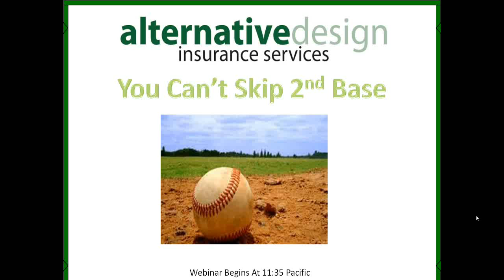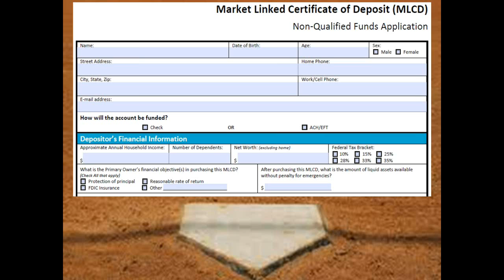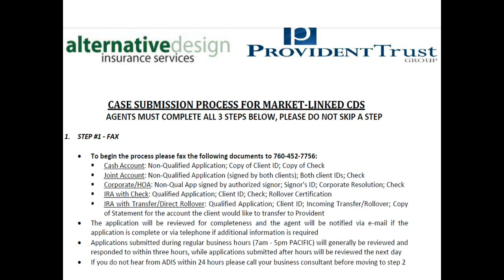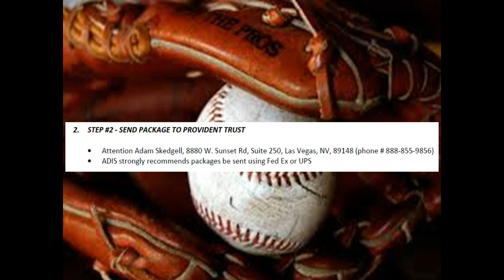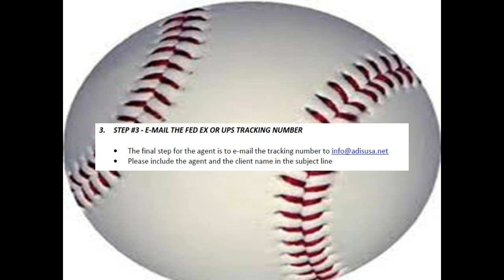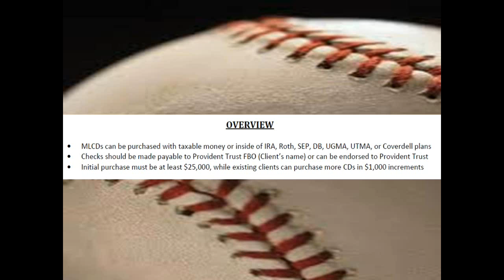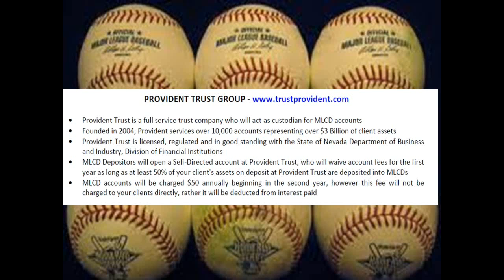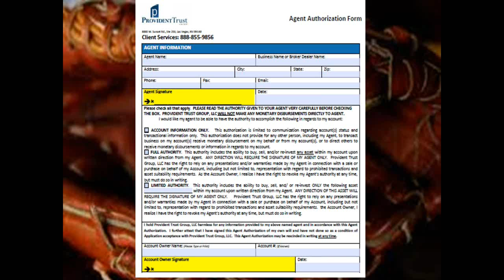2014 06 25 11Second Base Fixed